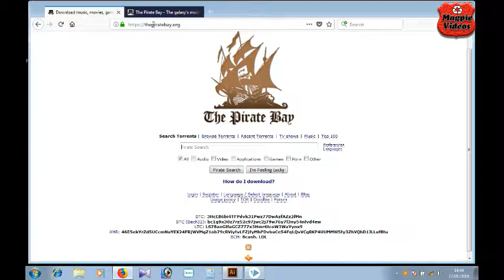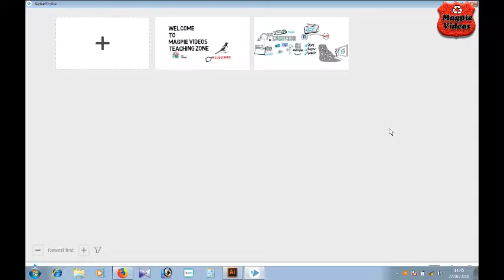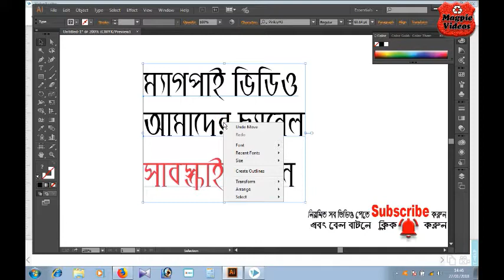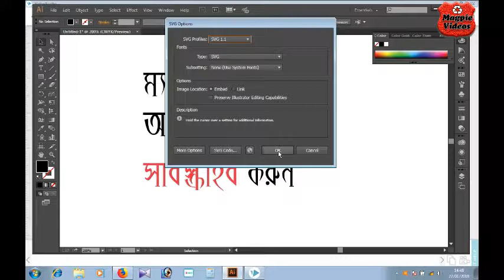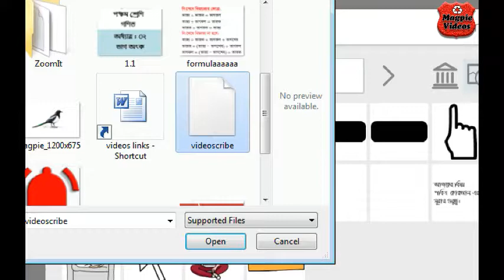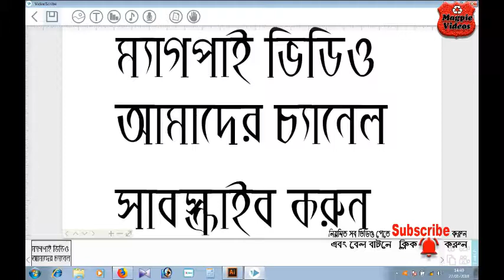How to write bangla in Videoscribe EP-02 bangla tutorials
এরকম আরো মজার মজার টিউটোরিয়াল পেতে চ্যানেলটি সাস্ক্রাইব করুন